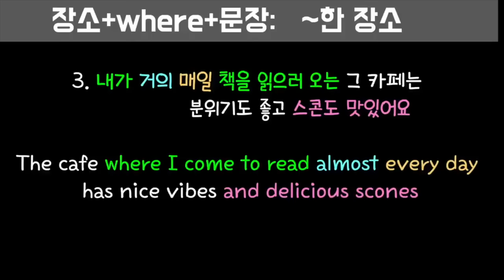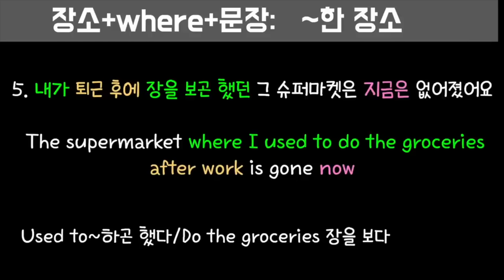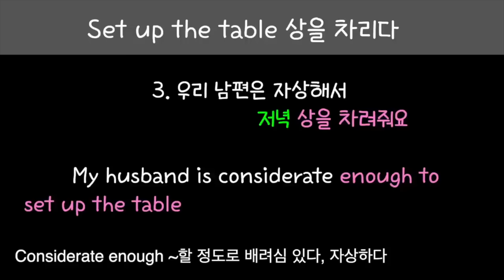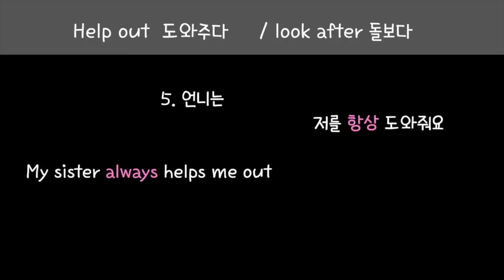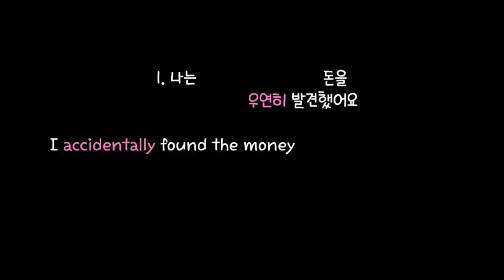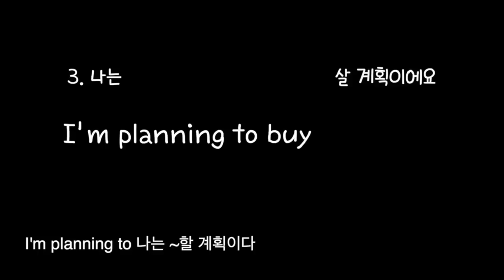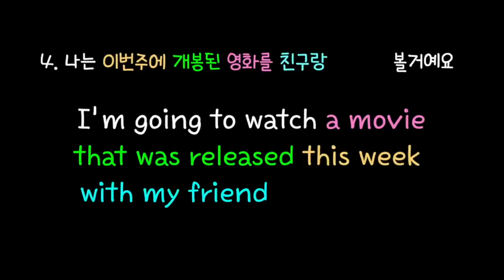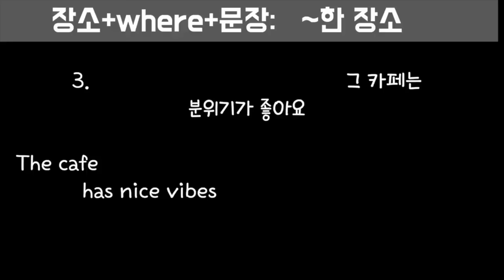[로지스쿨] 문장 늘리기/25분으로 어순 정복 3탄